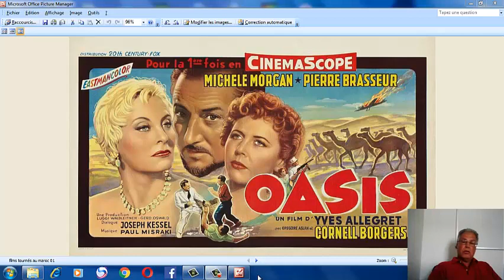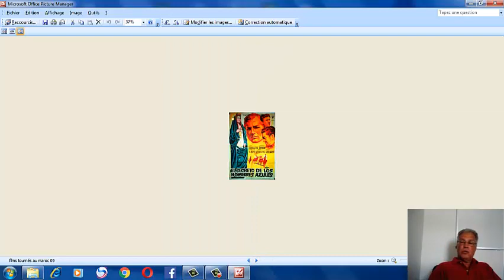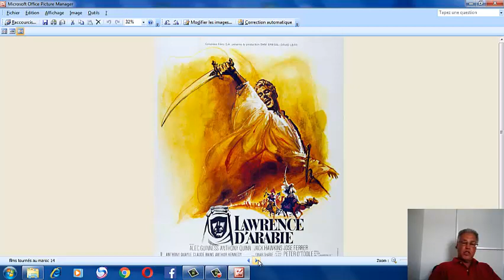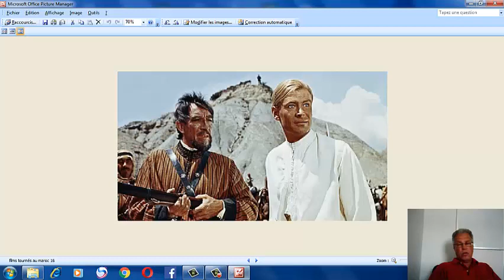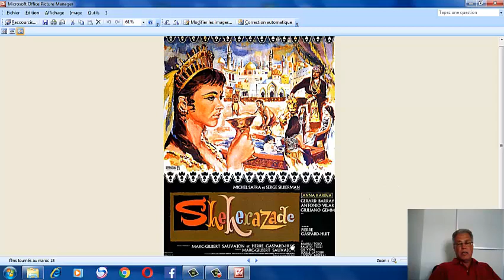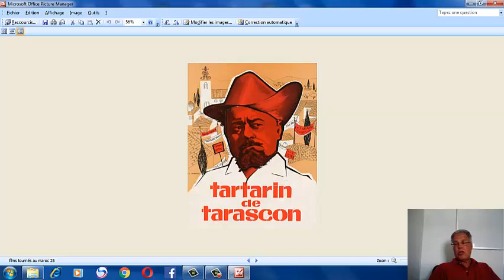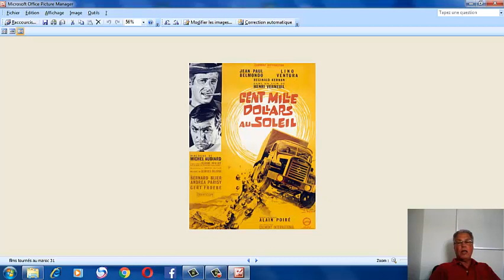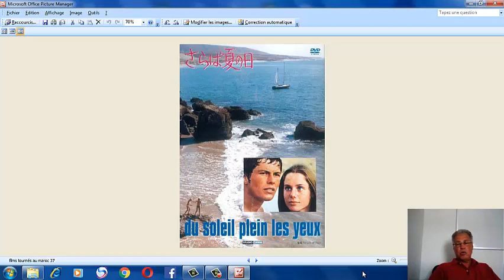Films tournés au maroc